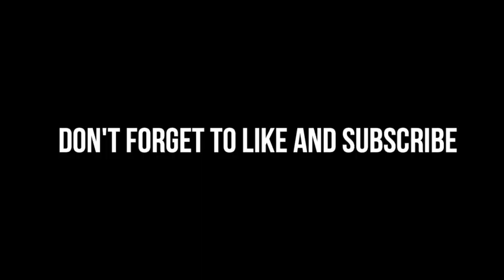Walking Around Nak3d To See HER REACTION *this what happened* 🫣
ROADTO2K

I LOVE YOU GUYS ! LET'S GET THIS 2K